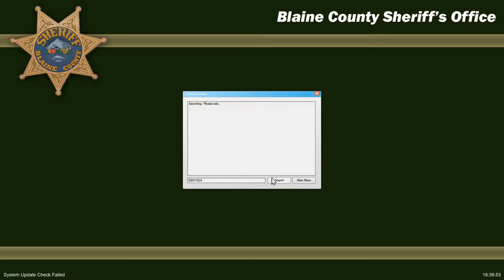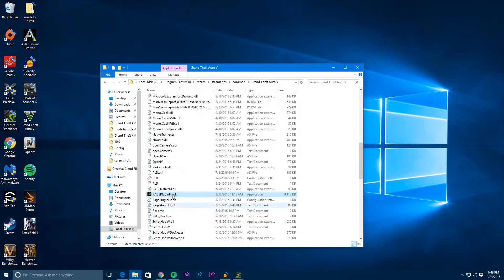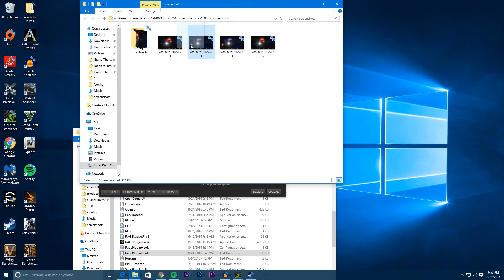GTA 5 LSPDFR - Something Different! [68]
In this episode i play as a highway patrol and i do something different!

All that mods that I use!